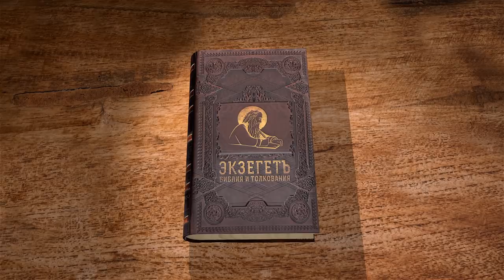Евангелие от Луки. Глава 22 "Тайная Вечеря. Поцелуй Иуды" Священник Валерий Духанин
Библейский портал Экзегет представляет цикл лекций священника Валерия Духанина по Евангелию от Луки. В сегодняшнем видео рассмотрим 22 главу.

🔸  Праздник опресноков
🔸  Замысел погубить Иисуса
🔸  Предатель Иуда
🔸  Одержимость телесная и духовная
🔸  Приготовление к Пасхи
🔸  Тайная Вечеря
🔸  Последняя трапеза
🔸  Сия чаша есть Новый Завет
🔸  Рука предающего
🔸  Спор учеников, кто из них больше
🔸  Причастники Царства Христова
🔸  Пламенный ученик Петр
🔸  Время бодрствования
🔸  Гефсиманское моление
🔸  Одиночество Христа
🔸  Поцелуй Иуды
🔸  Отречение Петра
🔸  Суд над Иисусом